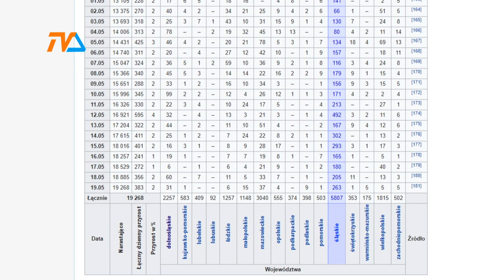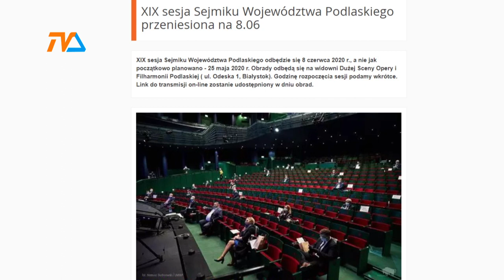COVID ZNOWU W NATARCIU? |TVSUWAŁKI